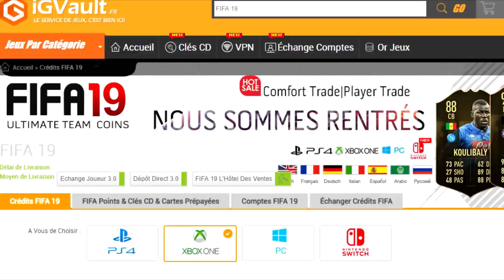FUT 19 | IMPRESSIONNÉ PAR COUTINHO 🎮🔥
►TES CREDITS SUR FUT !! IGVAULT LE PLUS RAPIDE ET FIABLE
REDUCTION AVEC LE CODE axoskill19